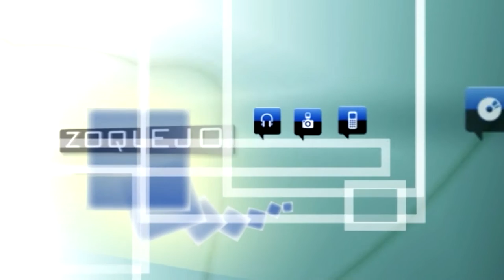La tradición gabarrera de El Espinar impacta por unos momentos en el bosque de ojos de la capital